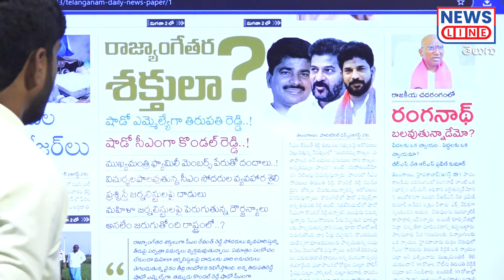వీడియో తీసున్నారని మహిళ జర్నలిస్ట్ పై దాడి.. | Journalist Shankar | Revanth Reddy | News Line Telugu